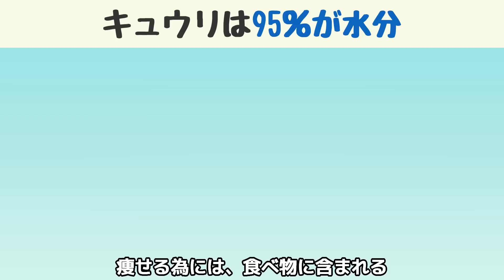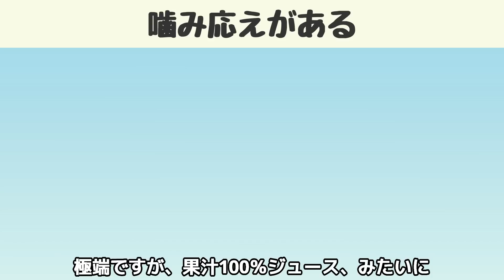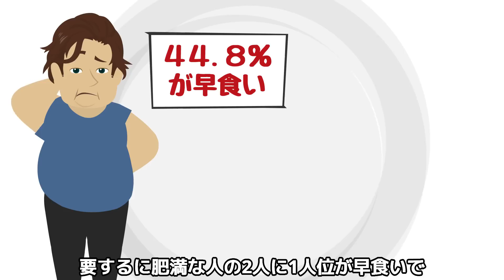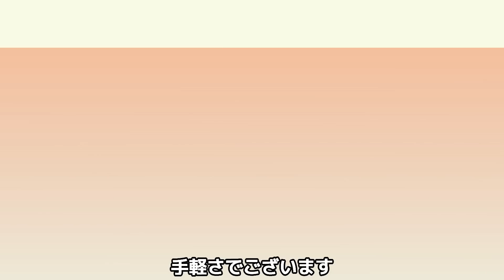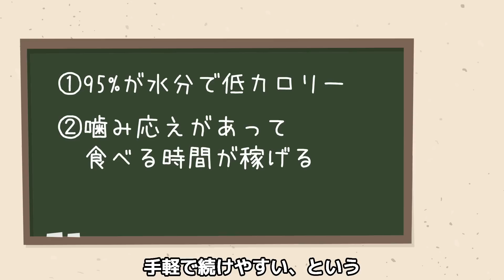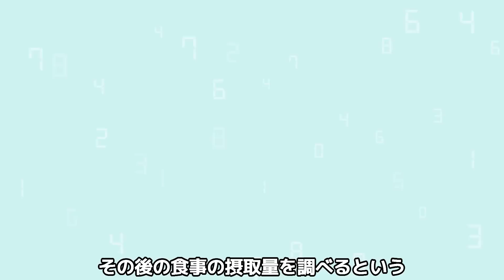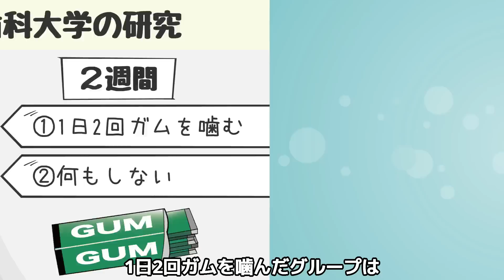ダイエットはこれだけで痩せる！イヤでも体脂肪率を減らす食べ物3選【脂肪燃焼｜痩せない｜体重減らない】食べ過ぎ・食欲を抑える効果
今回の動画では、体脂肪率を落とす方法
腹筋を割る方法など、ダイエット食材について